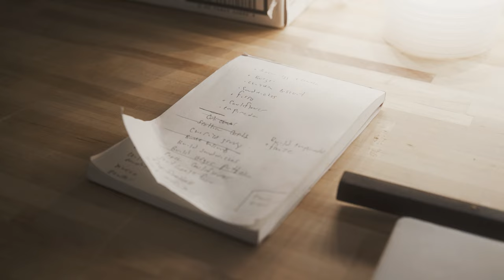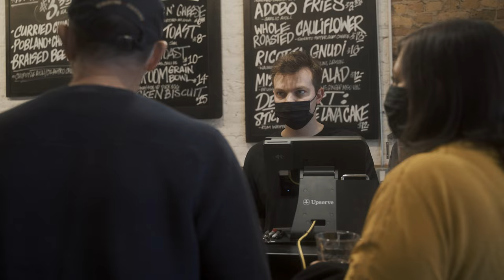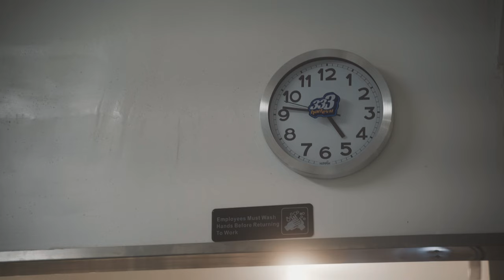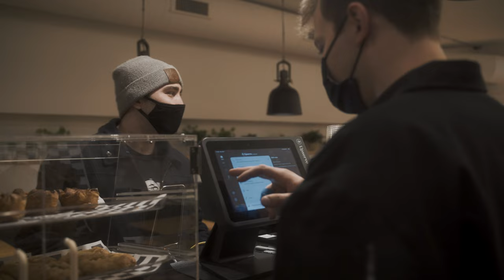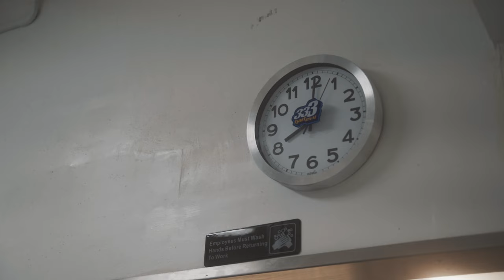"THREEHOUSE" - Chicago Restaurant Opening Documentary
This Documentary follows Head Chef Tyler Nickson in the months leading up to the opening of the Chicago Restaurant "Treehouse."
Threehouse: